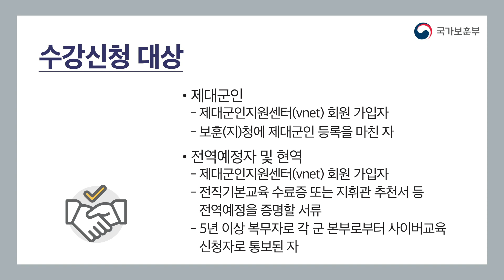리;스펙 제대군인 V-뉴스 [2023년 9월호]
국가보훈부가 전해드리는🏅
제대군인 뉴스 2023년 9월호🎉